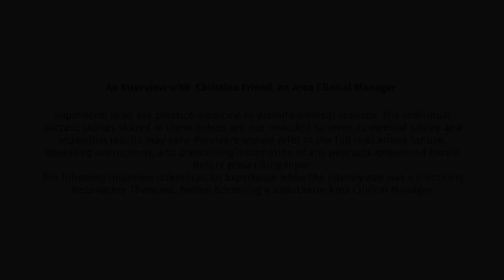Using Vapotherm for Pediatric Patients | Chrissy Friend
Chrissy Friend shares her experience using Vapotherm for Pediatric patients.

Your comments are important to us, so please take a second and say ‘Hey’.

Vapotherm is a fast-growing developer and supplier of advanced respiratory support products based on Hi-VNI® Technology. This proprietary technology provides respiratory support through high velocity, high flow of breathing gas delivered through a nasal cannula. Hi-VNI Technology offers an alternative to mask-based therapies as a tool to treat the signs and symptoms of respiratory distress. Over 1 million patients, from neonates to geriatric, have experienced the benefits of Hi-VNI Technology.

Vapotherm does not practice medicine or provide medical services or advice. Practitioners should refer to the full indications for use, operating instructions, and/or prescribing information of any products referenced in this video before exercising their independent medical judgment to use or otherwise prescribe the products.